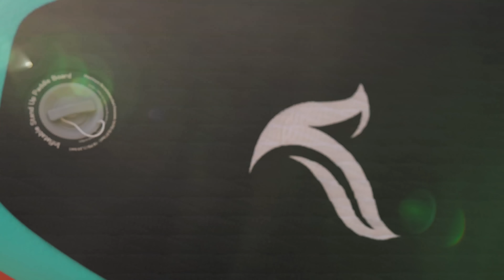Freein Inflatable Kayak SUP - Aqua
Made by Freeinsup.